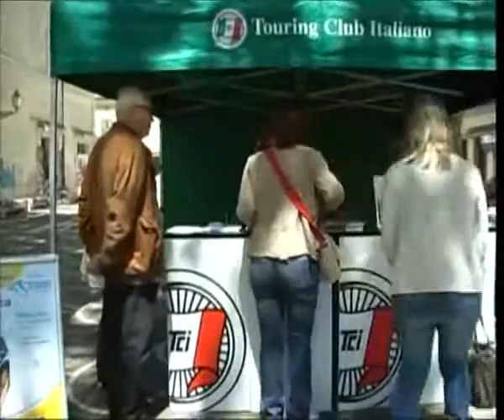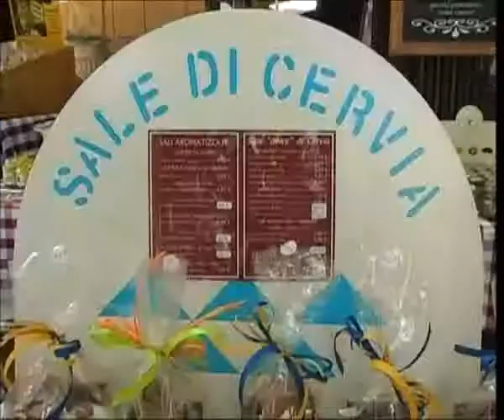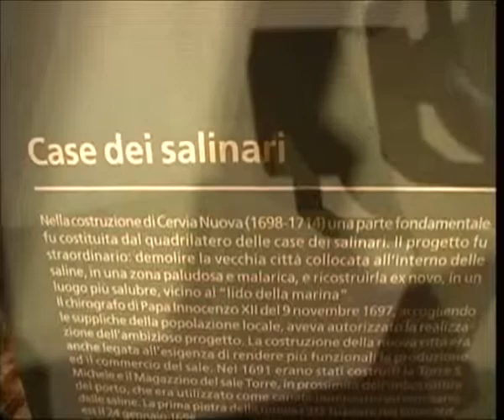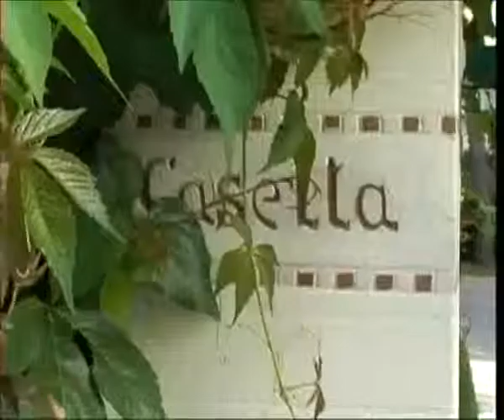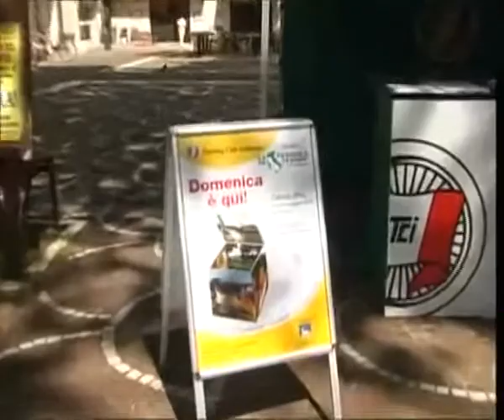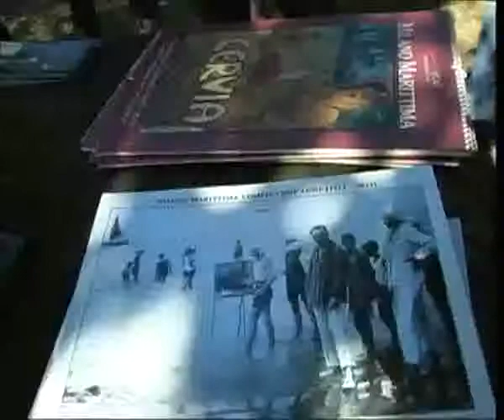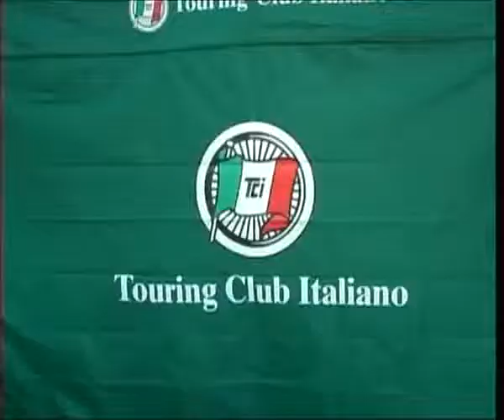Penisola del Tesoro Cervia e Milano Marittima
Un servizio di Stefania Cattaneo per l'emittente Videostar ci racconta i fatti salienti, gli appuntamenti e i luoghi visitati nel corso della settima tappa della Penisola del Tesoro, svoltasi il 18 maggio 2013 a Cervia-Milano Marittima.